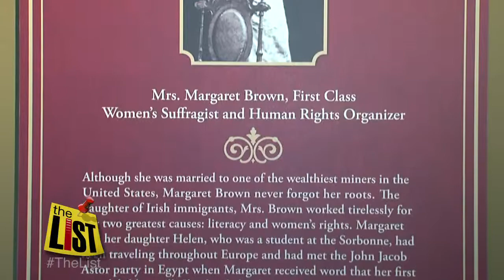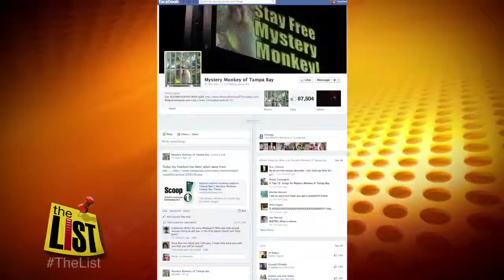TPA- Titanic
A trip to the Titanic Exhibition and the Mystery Monkey has finally been caught